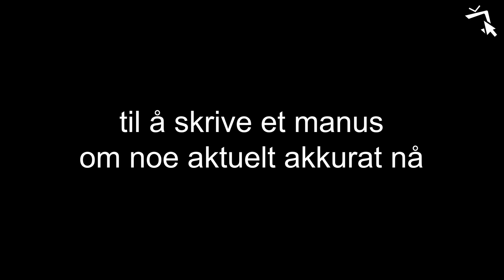Hva skjer når en AI skriver manus?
Vi, som dere, syntes ChatGPT er et spennende og kanskje skummelt verktøy. Så vi fikk boten til å skrive et manus til oss, som vi filmet og gjorde til virkelighet!